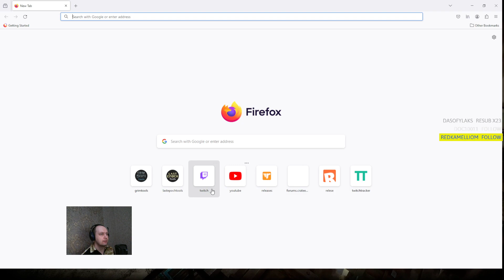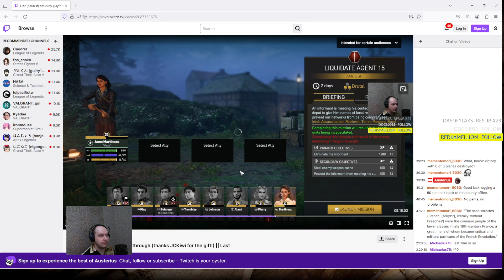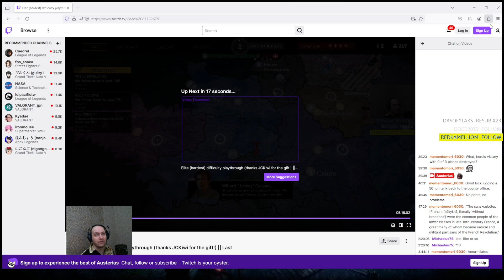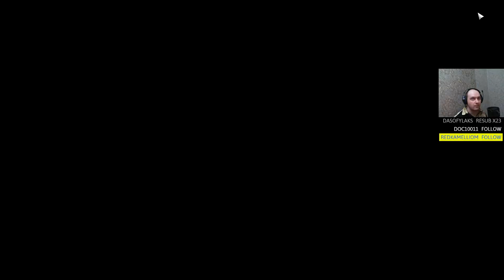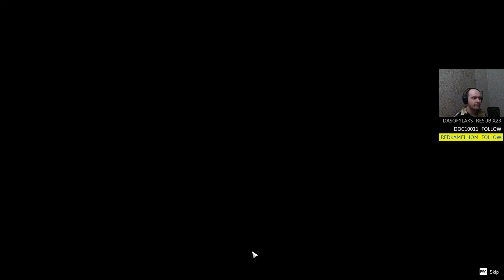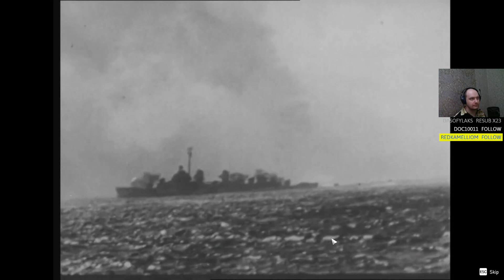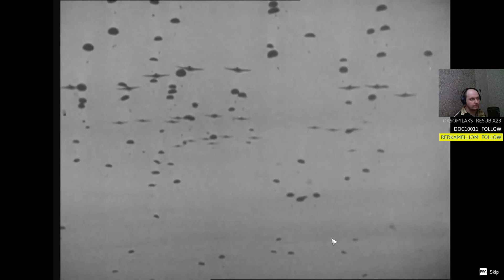[Classified: France '44] Elite difficulty playthrough, part 8